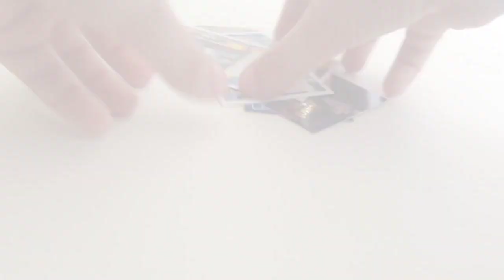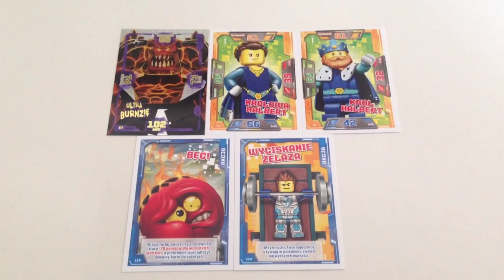Karty LEGO Nexo Knights #1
Cześć ,witaj w kolejnym odcinku :) Jeśli podobał ci się ten filmik kliknij łapkę  i aby być na bieżąco również subskrypcję :)
Masz ochotę pogadać lub popisać?
To da się zrobić!
Skype fankalego
Facebook LEGO Fanka